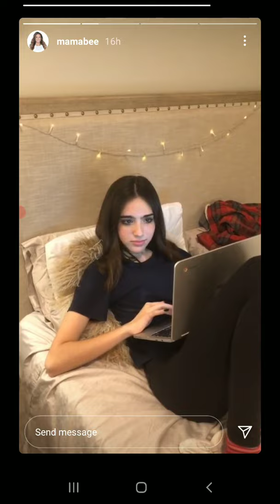Eh bee family girl swears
if any of u guys want me to delete this lemme know